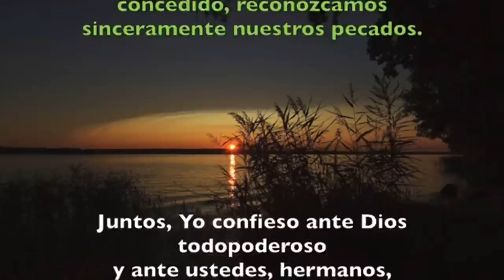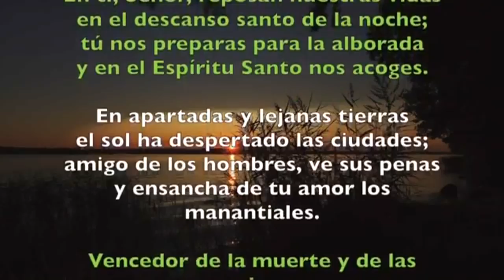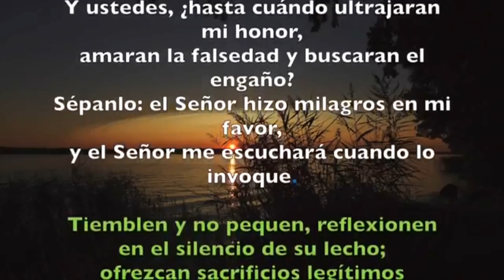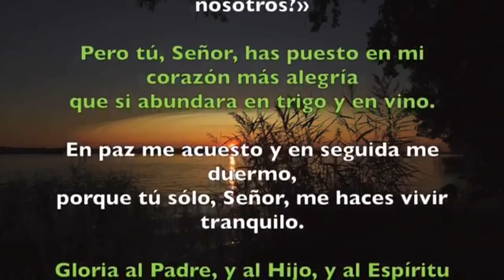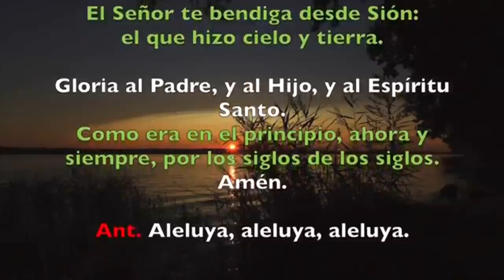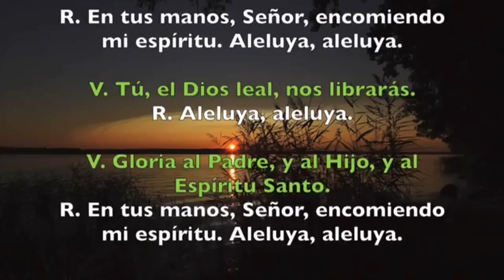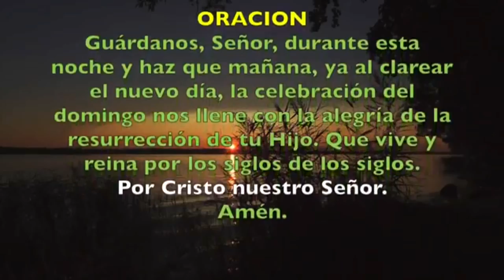Oración de la noche (Completas) MIÉRCOLES 15 DE ABRIL 2020 | Padre Sam | Produccion Crisol